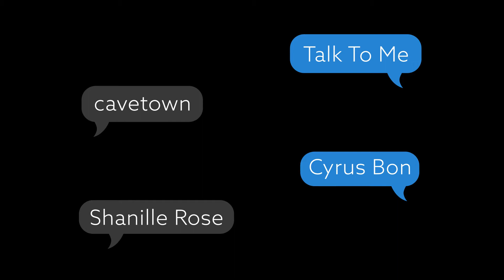"Talk To Me" Cover (Cavetown) ft. Cyrus Bon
Today is Day 8 of the 12 Days of Christmas Project, and today's cover is "Talk To Me" by Cavetown! Thank you to Cyrus Bon for working on this cover with me. Not only does he have an incredible voice, but he is so SO sweet and kind and working with him was such an amazing experience. As I mentioned in the video, he does covers on his YouTube channel of artists like Rex Orange County and Conan Gray. Please go check out his channel AND his new original song called "all over soon" which is linked below :))